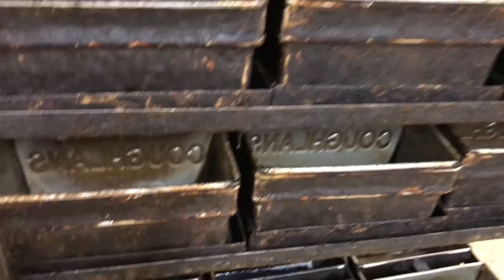Come With Us To Coughlan's Bakery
Hi Guys!! Happy Friday!!

This time last week, Anita, her gorgeous friend Emily and myself all took a trip to our favourite bakery!

Thank you so much to the Coughlan Family for having us in the bakery, showing us around and feeding us so many goodies!

This was such a fun video to film for you guys so please check it out and head to your local Coughlan's for some yummy vegan treats!

Maybe even give us a cheeky 'like' while you're there ;)

With love,
Molly and Team TLPC
xoxo